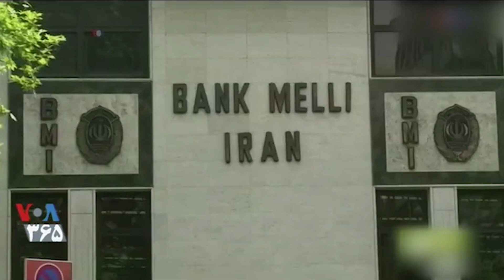برنامۀ هفتگی دیدبان شهروند| ورشکستگی بانک ها به بانک های بزرگ ایران نیز رسیده است